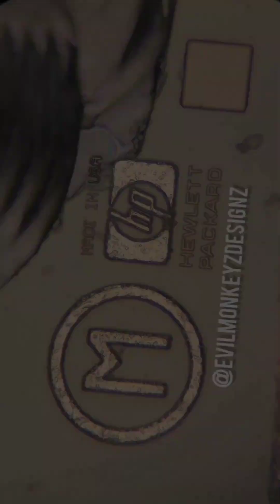HP VIPER MIOC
ComponentsCloseUp No. 170: VIPER MIOC
*** Quick Facts! ***
Manufacturer: HP
Part Number: 1FZ6-0006
Chip Name: Viper
Die Size: 9,5×9,5 mm2
Process Node: 0.80µm
Transistor Count: 185,000
Package Type: 272-pin CPGA
This chip, often just referred to as the Viper, was the MIOC (Memory and Input Output Controller) for the PA-7100 and PA-7000 processors (RISC). The Viper chip is responsible for all memory and I/O transactions between the processor and the rest of the system. has a lot of great information about this chip.
As noted above, there is a beautiful silicon doodle on this chip of a Viper (in some pretty great detail). There is also a block of initials of the engineers and other people that helped out with the design. One thing that I missed initially that was pointed out to me by @siliconinsider was some very discrete text hidden on the chip. Can you make out what it says?😉